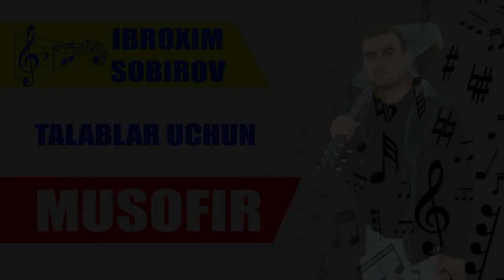Ibrohim Sobirov Musofir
Ibrohim,Sobirov,Musofir,мусофир